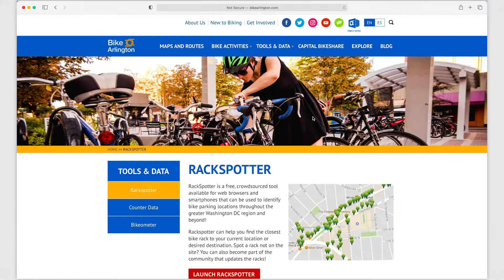Bike to School: Locking Your Bike Up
Visit BikeArlington.com/kids for more tips and resources for biking with kids.